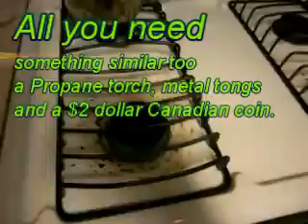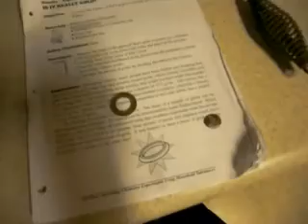Do metals expand when heated?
An experiment for Chemistry Per 6. at CVHS